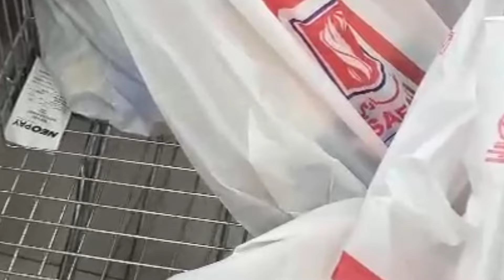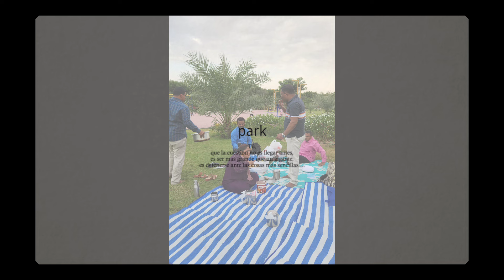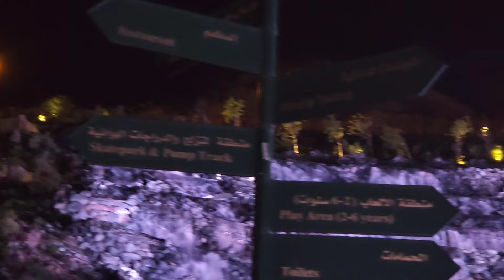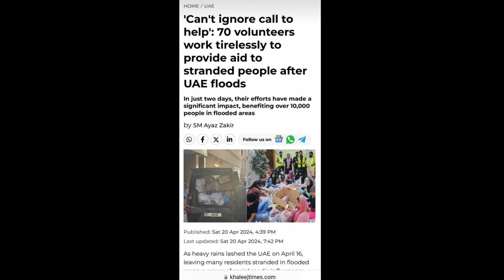Dubai மழை ல எங்களுடைய நிலைமை - என்னோட Contribution | Eid - Visiting Hanging Garden, Cooking Outdoor